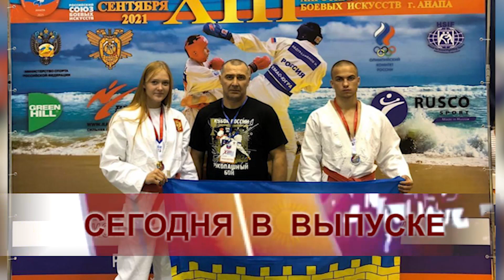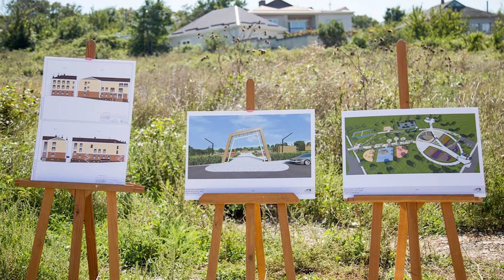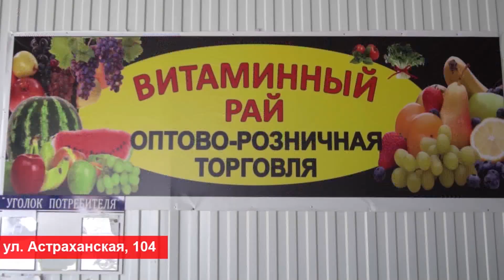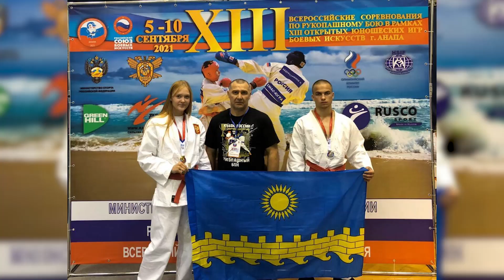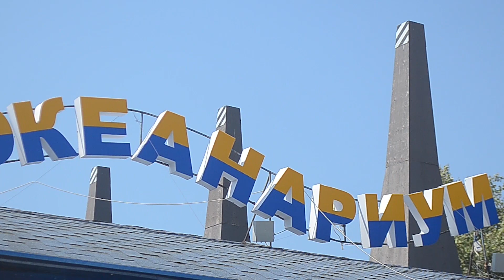Анапа Новости 13 сентября 2021 г. Информационная программа "Городские подробности"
Сегодня вы узнаете в подробностях:
1. О страшной находке на свалке
2. О пожаре в гостинице на улице Гоголя
3. Где сорвался мужичина с обрыва
4. О новом парке в Супсехе
5. О достойном результате анапских спортсменов на Всероссийских соревнованиях по рукопашному бою и не только